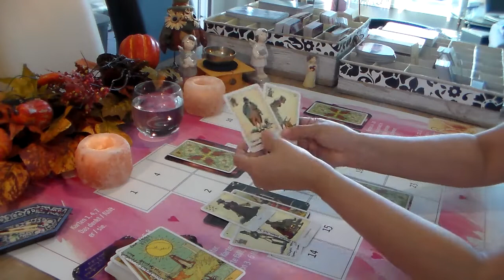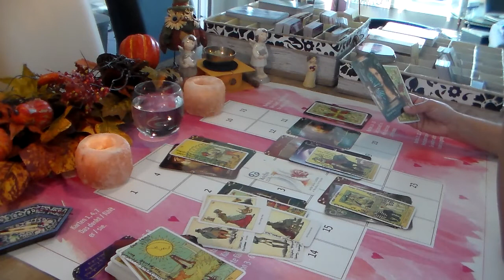La cruz Krebs 🦀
Orakel La Cruz Krebs 🦀
Vergangenheit / Gegenwart / Zukunft / Nahe Zukunft